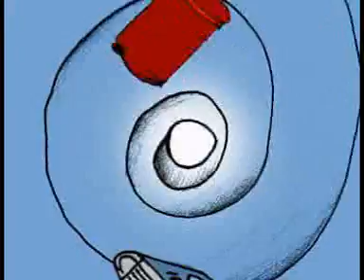Rémember - Dogfish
dir. Demeter Lorant, 2002, from: @Generation (LP)